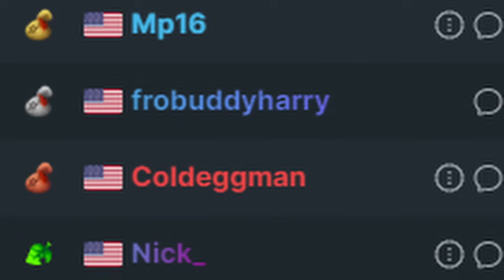How long would it take to 100% all 4 player houses?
Something's always bothered me about the Animal Crossing 100% speedrun ruleset: why aren't the bug plaque and fish weathervane required? I decided to show off these permanent objects by creating an unofficial speedrun category to collect all 4 player statues, bug plaques, and fish weathervanes. I call it "Max Player Houses".

All 4 players must pay off their entire house debt, catch all 40 bugs, and catch all 40 fish to obtain the player statue, bug plaque, and fish weathervane, respectively. Pre-existing save data may not be used. Nook Codes or E-Reader cards that provide bugs, fish, or golden tools are not allowed. Glitches and time traveling are allowed.

I had a blast completing this run and was pleased with the final time!